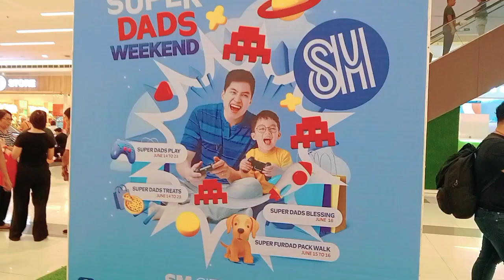SM Legaspi City